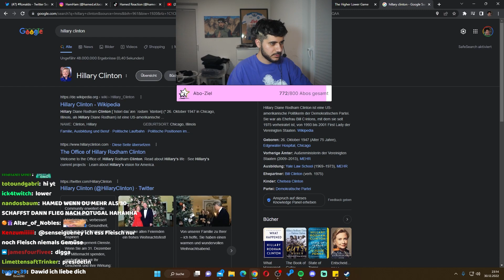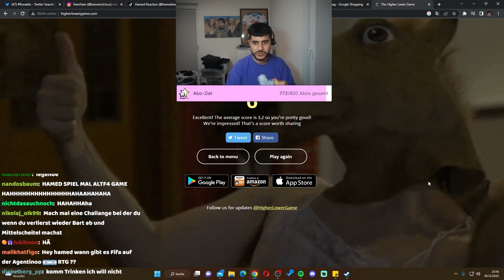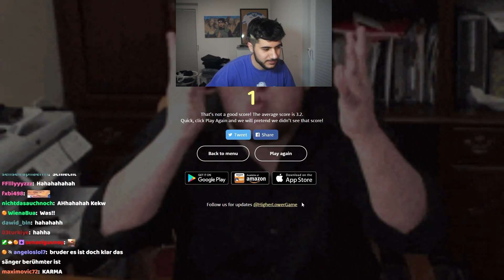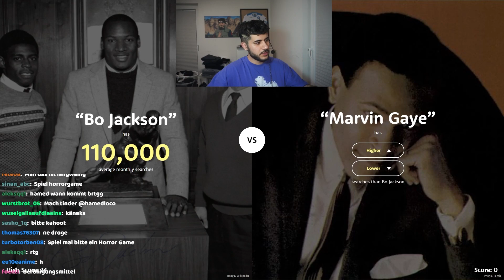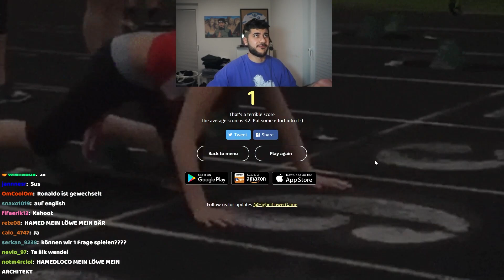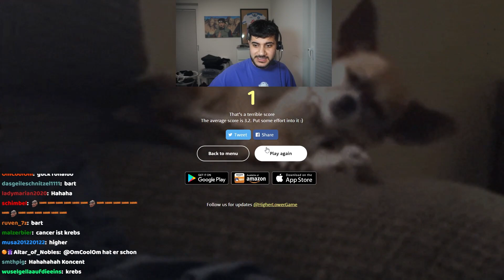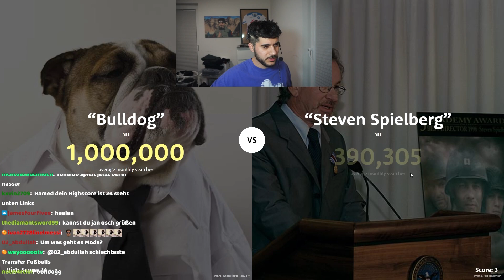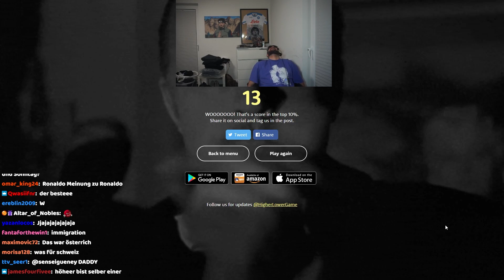Frauenrechte oder Inter Mailand? Hamed spielt Higher Lower